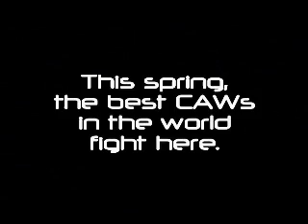ACW Stardust 6 Youtube Part 4.wmv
US Title match begins